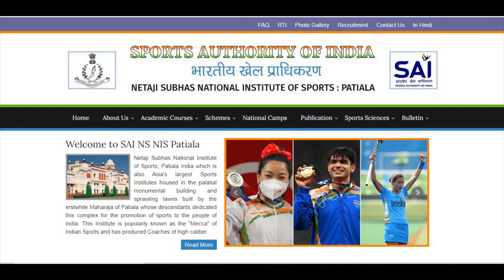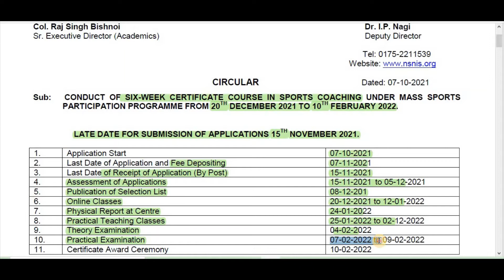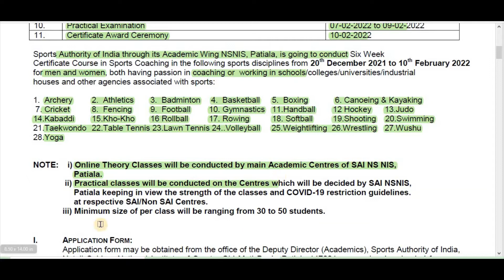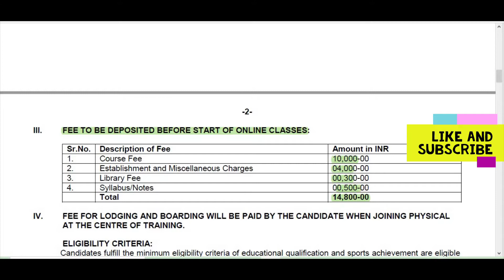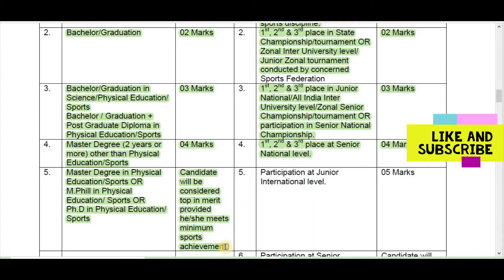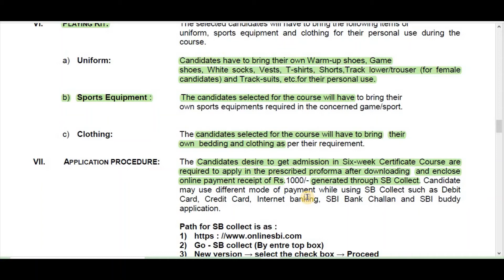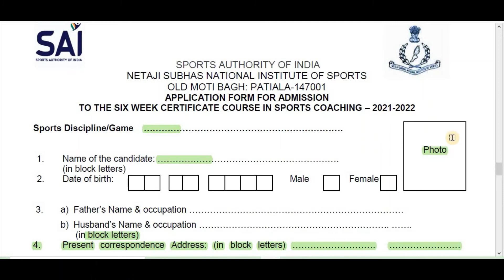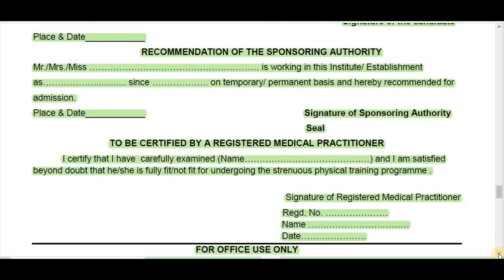SAI || SIX WEEK CERTIFICATE COURSE IN SPORTS COACHING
Sports Authority of India through its Academic Wing NSNIS, Patiala, is going to conduct Six Week Certificate Course in Sports Coaching in the following sports disciplines from 20th December 2021 to 10th February 2022 for men and women, both having passion in coaching or working in schools/colleges/universities/industrial houses and other agencies associated with sports